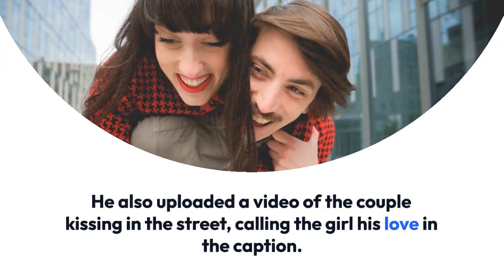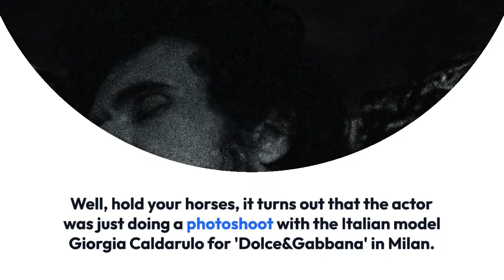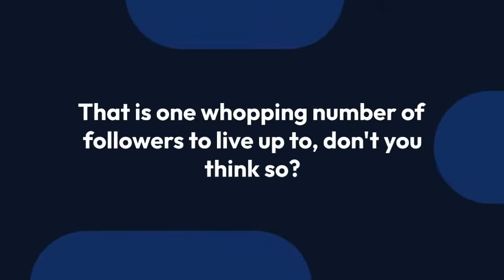Cameron Dallas Dating Shortly After Beginning A Girlfriend Search! Meet His Queen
The digital era we live in today has given stardom to many people through the platform of social media, which can turn a normal person into a celebrity overnight.

We are here to talk about the social media star turned actor Cameron Dallas, who rose to fame from YouTube and Vines and has more than fifteen million followers on Twitter as of now.

Despite being a social media star, Cameron has managed to keep his fan at the edge wondering about his dating affairs. Well, if you are a fan on the hunt for information of his love life, you are in for a feast, as we are about to shed some light on his romantic life!